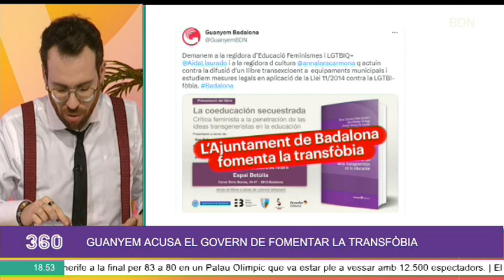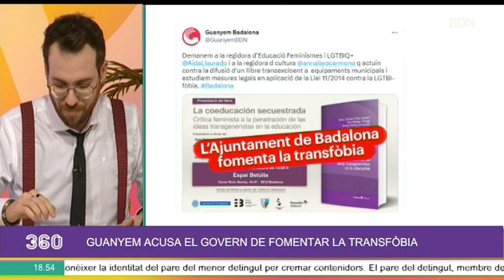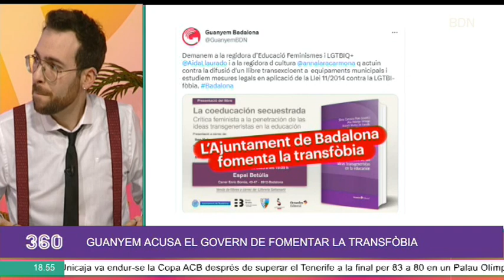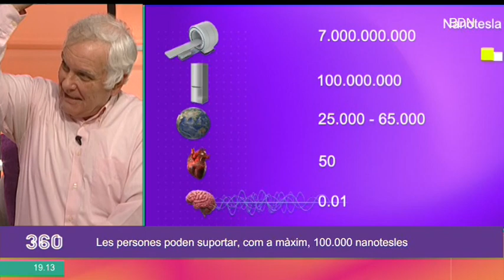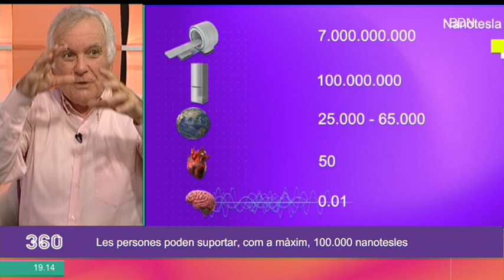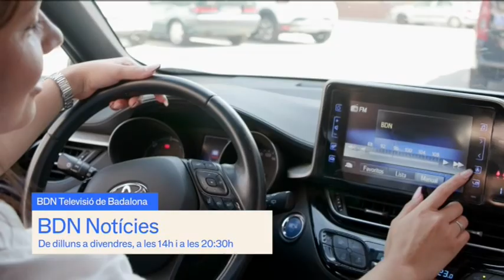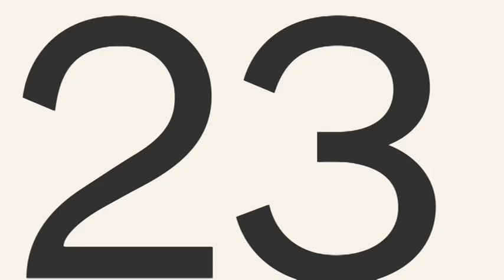Badalona Tres60 20 de Febrer de 2023